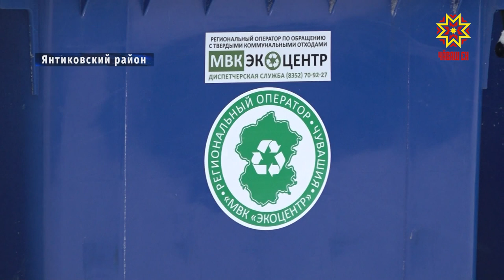Вывоз мусора в Янтиковском районе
Еще в начале осени жители сельских поселений Янтиковского района обратились с жалобами на отсутствие площадок для мусора. Как изменилась ситуация и с какими трудностями сталкиваются перевозчики? - в репортаже Юлии Важениной.